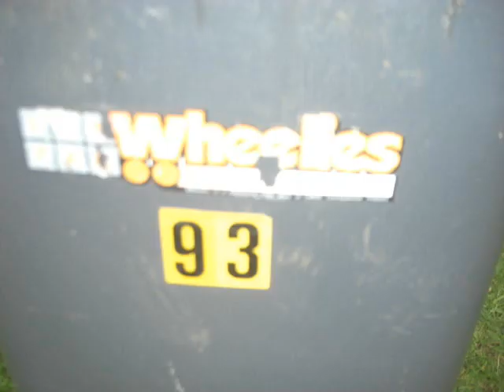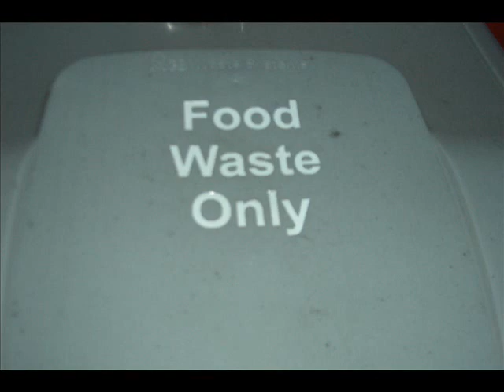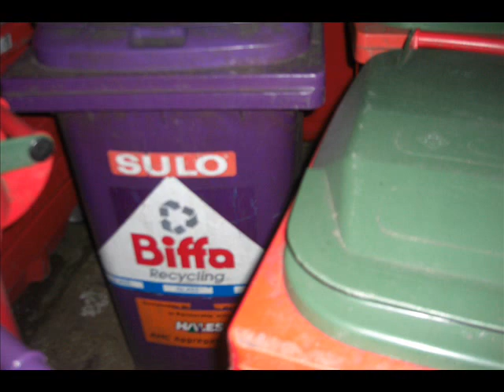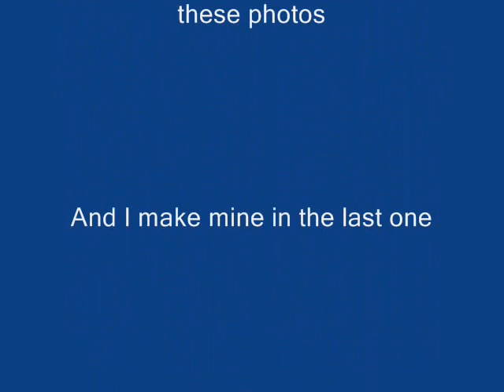City of Lincoln/Biffa Yard Photos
Its been awhile since my last picture slideshow so I Thought id make one with all these images that I have had lying around for ages.
Some are from my trip to Lincoln to see an old mate and the others are from mine and James's Biffa Yard tour (hence the reason why we both appear in the pictures)
Anyway, enjoy the video and if you have any questions on any of the bins, ask me or James.